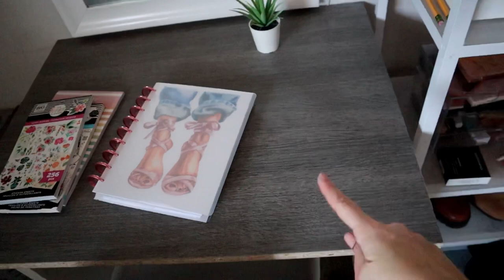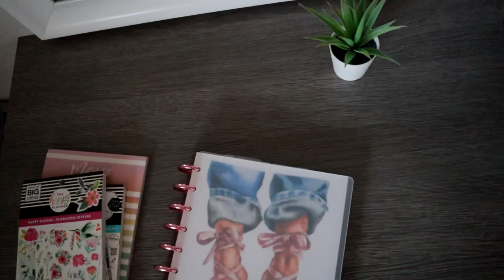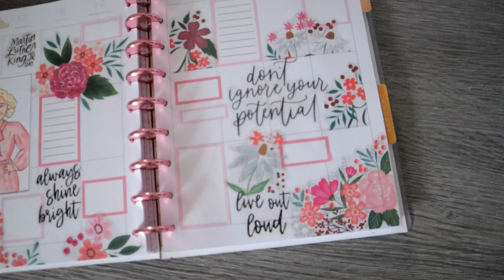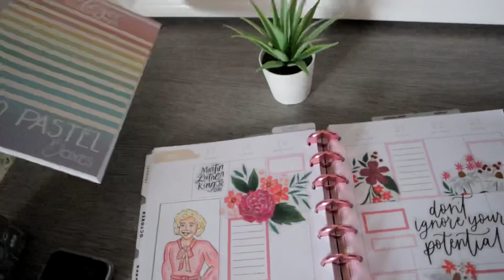CONTENT CREATING DAY + BTS VLOG | How I spend a day filming reels and taking photos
Hang out with me in this vlog as I create social media content.

AMAZON STOREFRONT